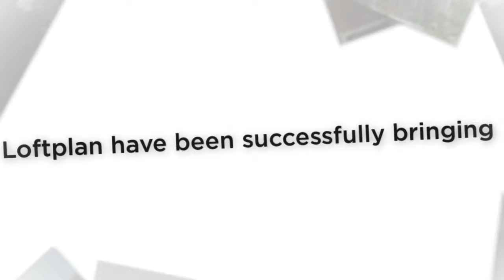loft conversions Didcot